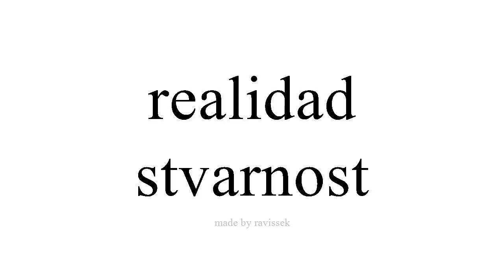Saznajte Španjolski stvarnost